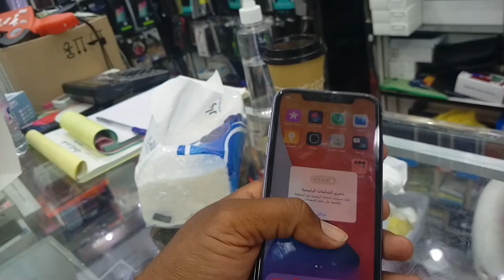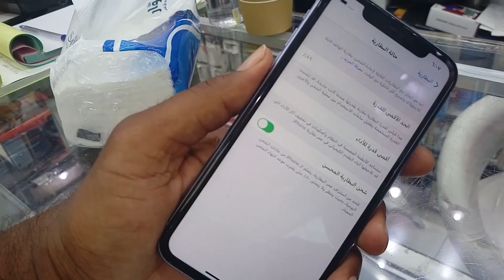Used iPhone 11 price, iPhone 11 price and Review in Urdu and Hindi, used mobile market,